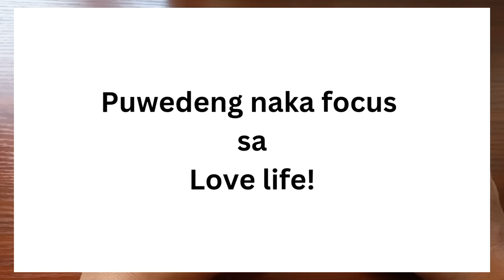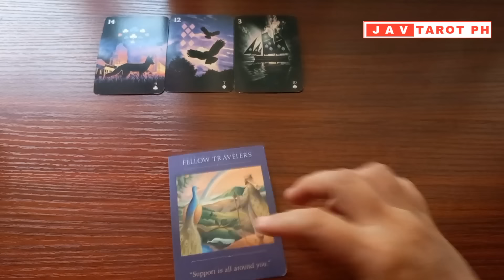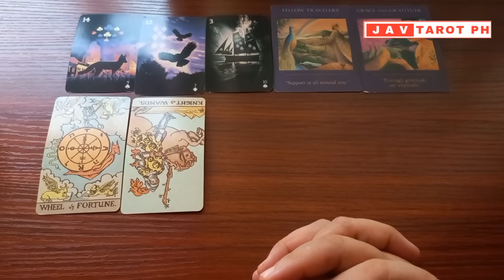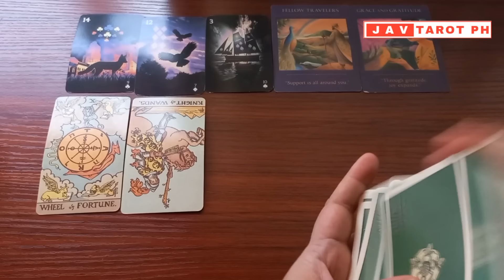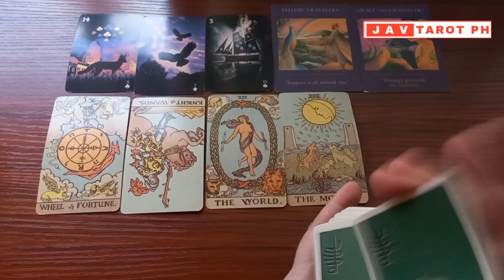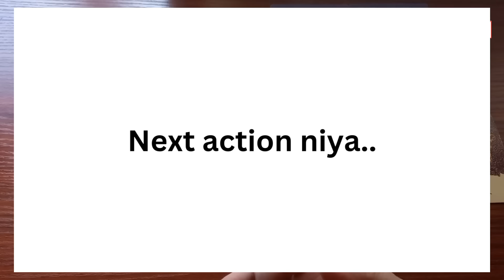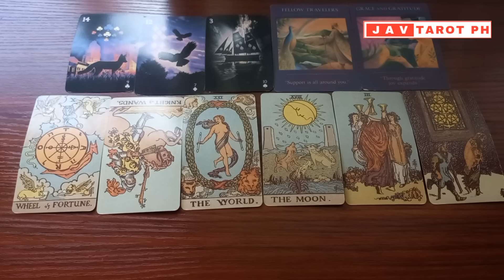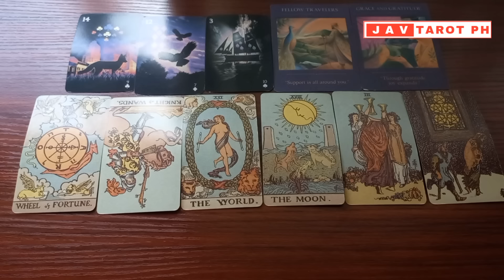PISCES August 10, 2024 DAILY Gabay Tarot Reading